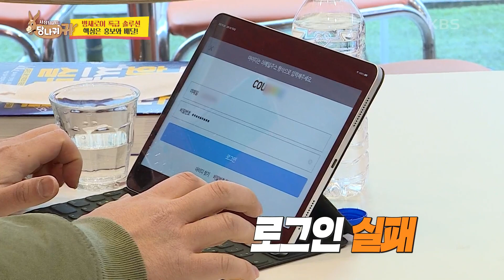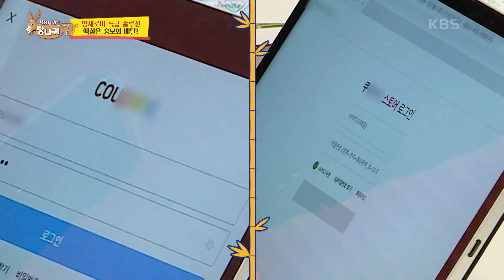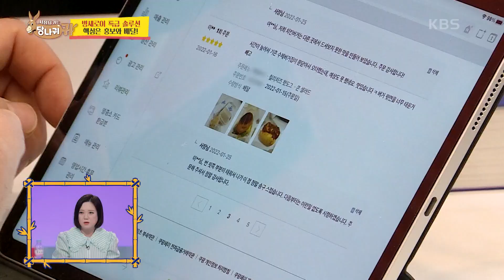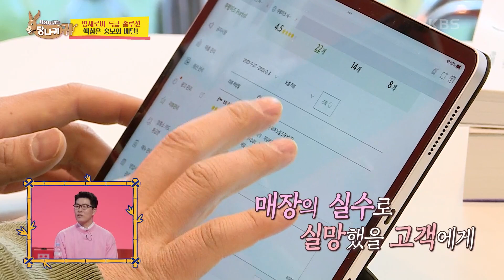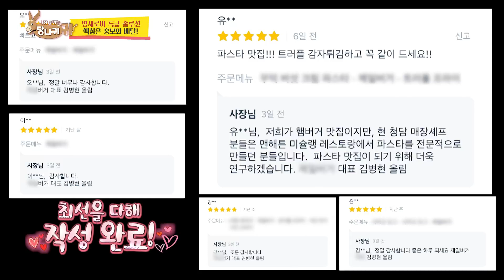전문 경영인으로서 직접 리뷰 관리☆ 하지만 로그인은 처음이라... 어떻게 하는 거야? [사장님 귀는 당나귀 귀/Boss in the Mirror] | KBS 220306 방송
전문 경영인으로서 직접 리뷰 관리☆ 하지만 로그인은 처음이라... 어떻게 하는 거야?